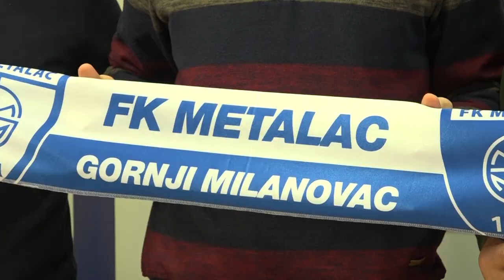PRILOG - Žižić: Spreman sam da zakotrljam kvalitetan trenažni proces / 29.11.2021. / TV GM PLUS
Novi šef stručnog štaba FK Metalac  je Milija Žižić, bivši trener trener Grafičara I OFK Žarkova, kao I omladinaca Rada sa kojima je učestvovao u UEFA Ligi mladih, potvrđeno je danas na konferenciji za štampu u prostorijama FK kluba Metalac u Gornjem Milanovcu. Žižić je poznato ime u fudbalskim krugovima i prepoznat kao osoba koja će vrednostima koje zagovara dostojanstveno reprezentovati klub i podići ga na jedan viši nivo, kažu u sportskom klubu pored Despotovice.